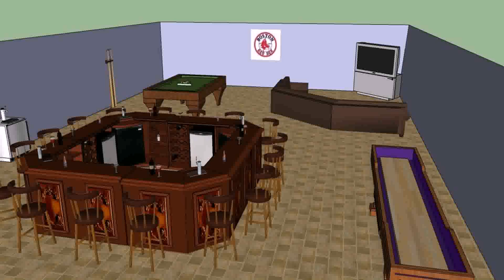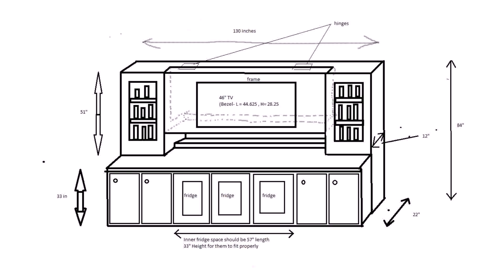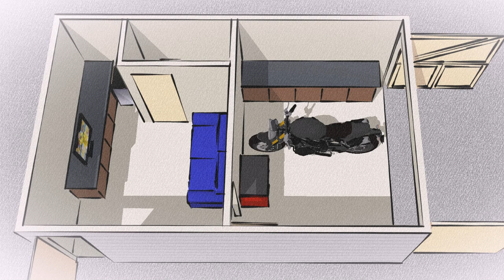Floor Plans With Man Cave